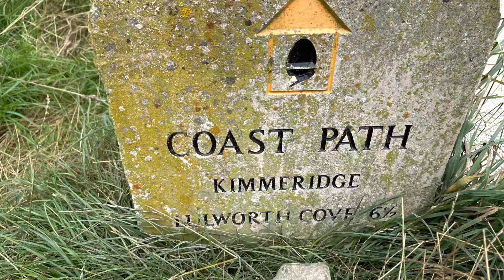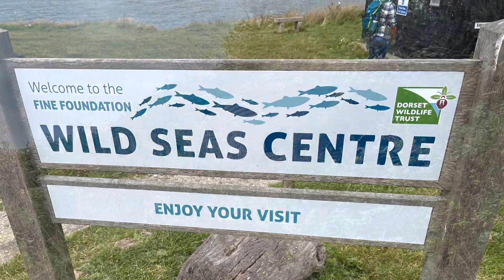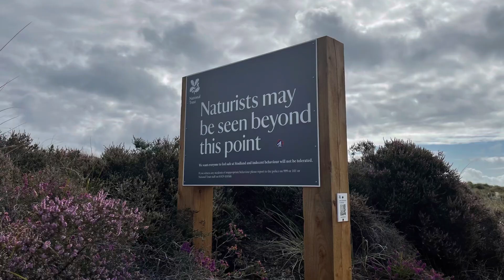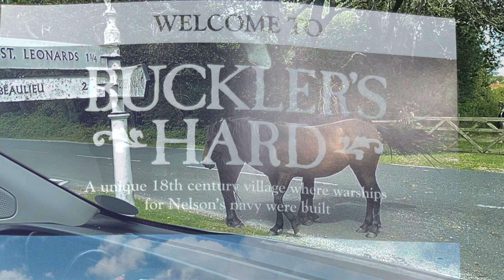Dorset SE coast Part One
Pool Dorset 10 day getaway wild camping up the SE coast visiting all the accessible  beaches. Total off grid